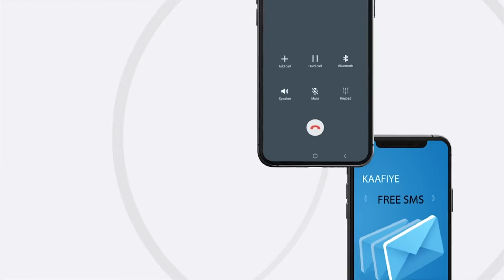Mahdi Guuleed Oo Noqday Xildhibaankii Ugu Horreeyay Ee Baarlamaanka Somaliya.